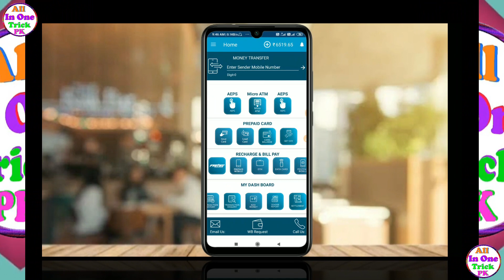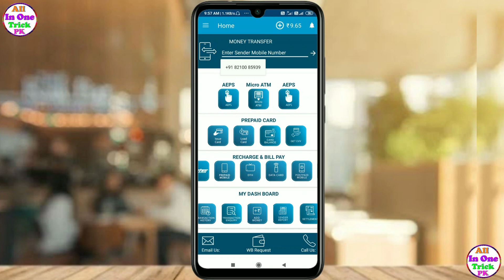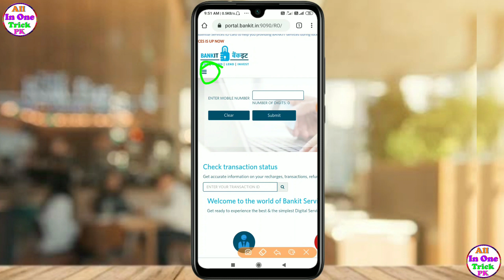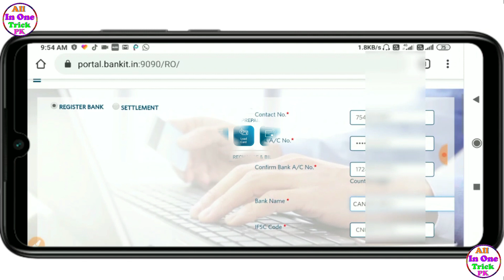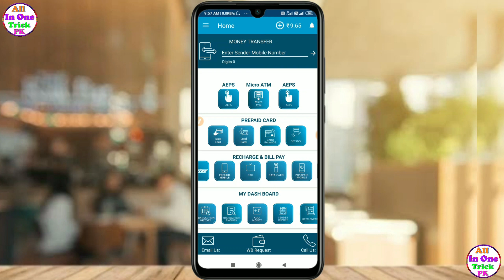How to Use Bankit Apps || bankit Money settlement kaise karen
नमस्कार दोस्तों स्वागत है आपका हमारे चैनल में दोस्तों आज हम बताने वाले हैं कि आप Bankit ka retailer Id Kaise Create kare
आशा है कि यह वीडियो आपको अपना व्यवसाय शुरू करने में मदद करेगा। हम BANKIT पोर्टल प्रदान करते हैं जहां आपको मनी ट्रांसफर, बिल भुगतान, AEPS, मोबाइल रिचार्ज, पैन कार्ड केंद्र,  ट्रेन बुकिंग, होटल बुकिंग सभी सेवाएं एक ही पोर्टल में मिलेंगी।

Ajay Communication Sandhwara Bazar
Contect No.

BANKIT is converting every cash into a digital instrument. We contribute to make every money digital so the vision is to make sure that BANKIT plays a significant role in which the nation needs to do is to become digital, to become counted and to be official, so these 3 thing are missing in the way the business is conducted by the rural economy. BANKIT is really making sure that is not just the financial inclusion but also digital inclusion.

Also this video shows you small business idea with low investment and high profit for rural and urban areas. This is a good business idea for villages if you start this business in your village and it is very easy. hope this video helps you start your own business. We provide BANKIT portal where you will get services like money transfer, bill payments, aadhar enabled payment system, mobile recharge, PAN card center, flight booking, train booking, hotel booking all in one portal.

AEPS Aadhaar Enabled Payment System - Cash withdraw & Balance Enquiry